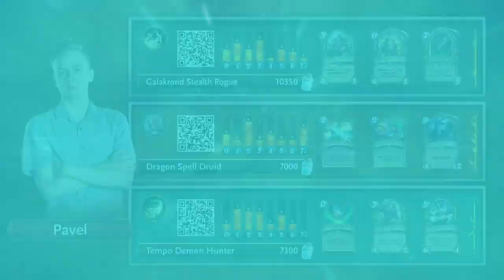Pavel vs Rdu - Division B - Hearthstone Grandmasters Europe 2020 Season 1 - Week 6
Pavel and Rdu face off in Europe Division B Round Robin, Week 6, Day 3 of the Hearthstone Grandmasters 2020 Season 1!